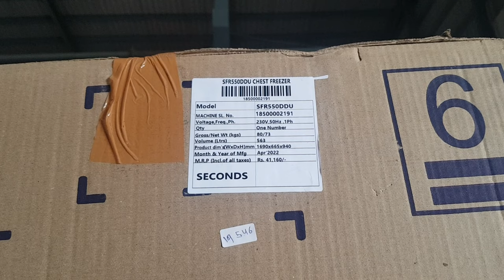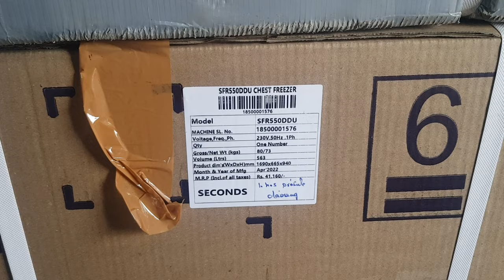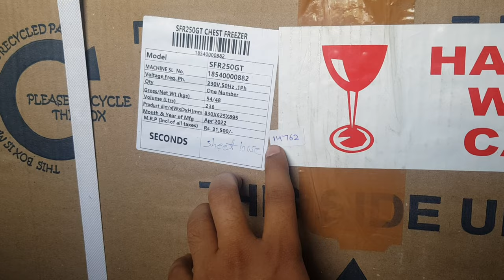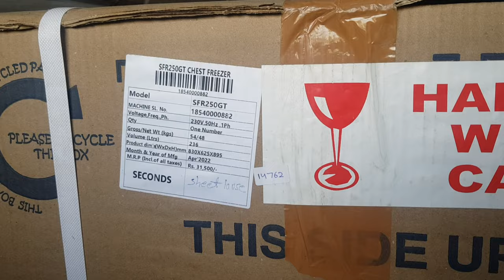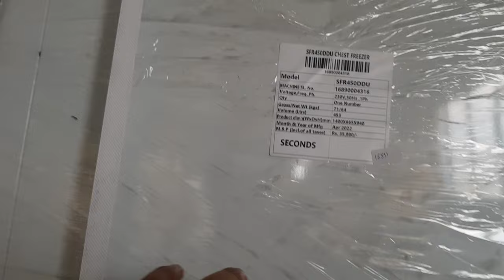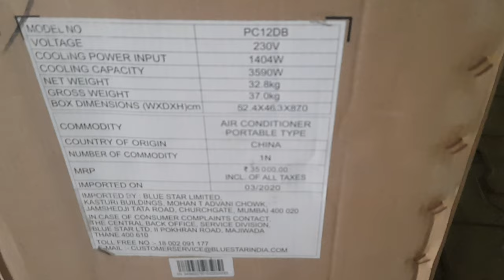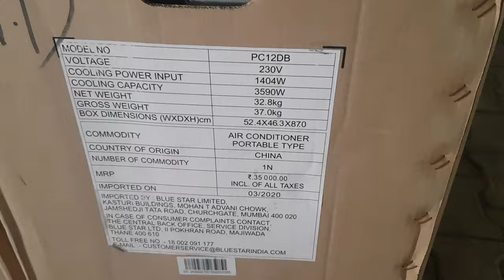💥Upto 60% less🔥सबसे सस्ता डीप फ्रिज |Deep Fridge💥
for latest deals join my personal telegram group -  🔥KASA ROCKS🔥

OM ENTERPRISES
ROHTAK

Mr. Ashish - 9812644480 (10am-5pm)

WARNING.